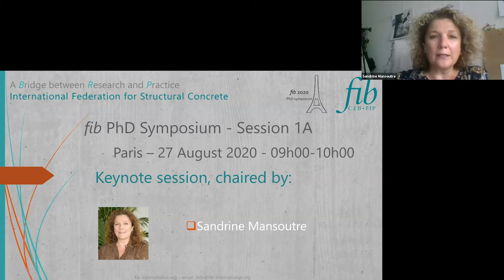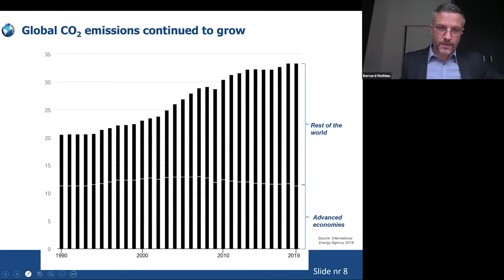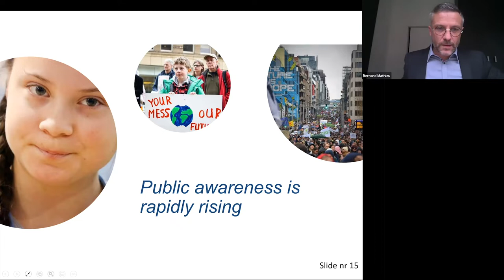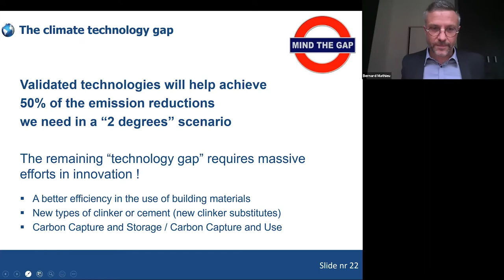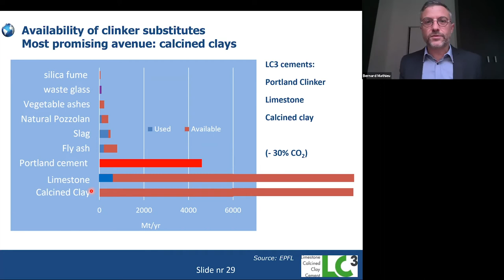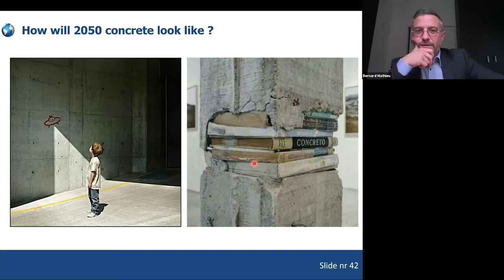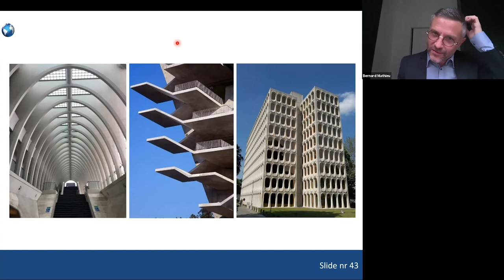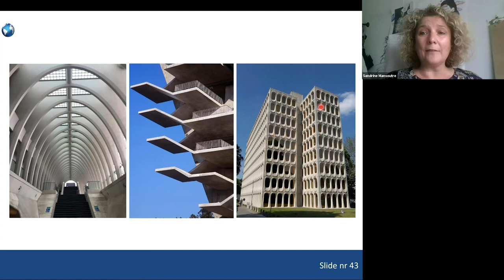Bernard Mathieu – Concrete in a carbon-neutral economy: an existential challenge!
fib PhD Symposium 2020: online edition | Bernard Mathieu's keynote lecture – Concrete in a carbon-neutral economy: an existential challenge!

Here are the main take-aways of his online introduction speech:

Climate change is striking and even harder and more rapidly than many expected.

The direct CO2 intensity of cement production increased by 0,6% between 2012 and 2017. In average, the production of 1 tonne of cementitious product emits ca. 640 kg of CO2eq.

To get on track with the Sustainable Development Scenario of the International Energy Agency, a 0.7% annual decline is necessary by 2030.

There is growing pressure from investors, public opinion, talents, customers for higher transparency and real improvement of “climate performance”

The investment challenge: it is estimated that the cement industry only has one (to maximum two) round(s) of investment before 2050.

Validated technologies will help achieve 50% of the emission reductions we need in a “2 degrees” scenario. The remaining “technology gap” requires massive efforts in innovation!

The EU Green Deal is a real game-changer thanks to a consistent set of EU regulations ensuring a managed transition towards a carbon-neutral, circular and competitive economy.

Unprecedented innovation efforts are taking place in the sector: CCU/CCS, new clinker types, new clinker substitutes, joint efforts along the value chain.

Concrete will transform itself to adapt to a carbon-neutral economy.  But it will remain the safe, reliable, durable, resilient, and versatile building material which can best fulfil the needs and the creativity of today's and tomorrow’s architects.

Join us for the 13th edition of the fib International PhD Symposium in Civil Engineering. Since its conception in 1996, this PhD Symposium has evolved into a highly respected scientific meeting, connecting young researchers and high-profile scientists alike.

This event provides an excellent opportunity for PhD students to share scientific thoughts and findings with the international research community from all over the world in the following fields: innovation in materials and structures, construction technology, structural analysis and design, durability and life assessment, sustainability and life cycle assessment and monitoring and strutural assessment.

In response to the current circumstances, the Organising Committee of the PhD Symposium in Paris has decided in accordance with the fib to hold an online PhD Symposium on 26-28 August 2020 and an in-person Symposium on 21-23 July 2021 in Paris, France.